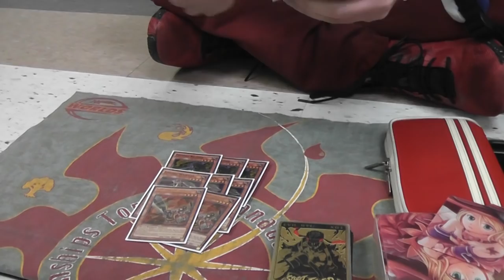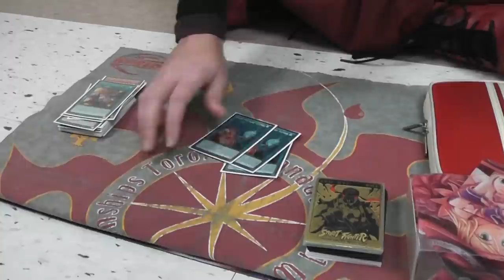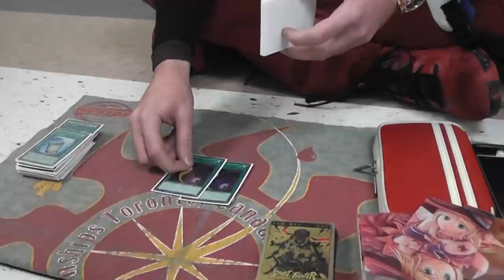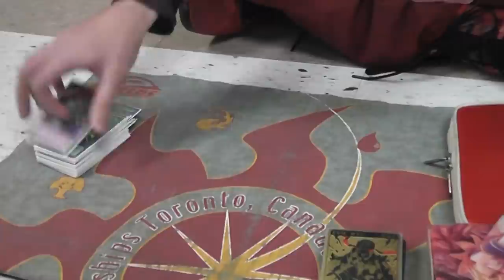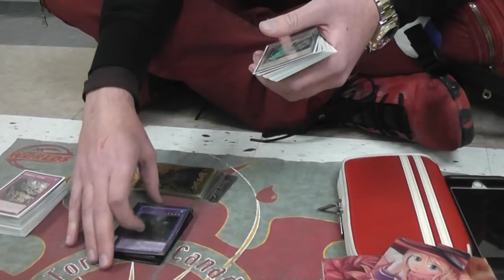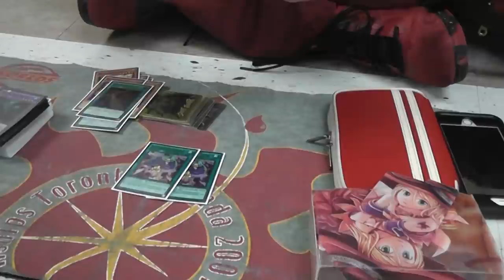TOP 32 YCS SEATTLE JAMES "10K" SOOKLARIS KAIJU ZOODIACS!